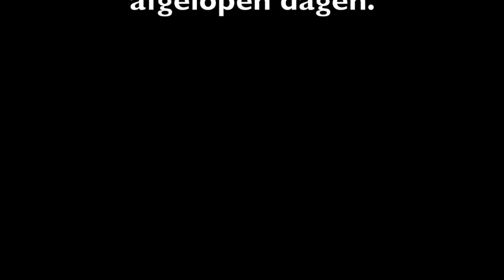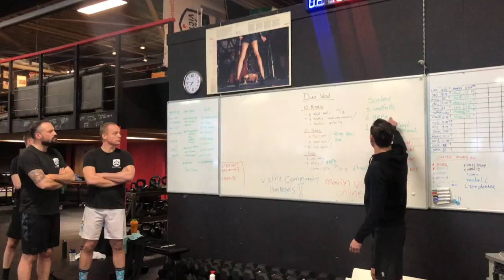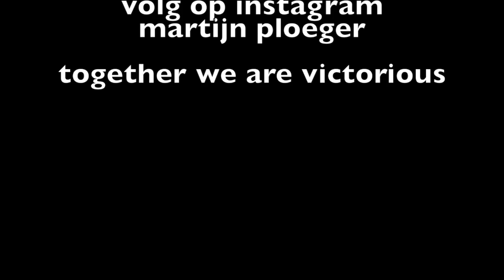Posing Class #5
Drie maanden trainen voor een men's physique (bodybuilding) wedstrijd is niet niks! Zeker in combinatie met mijn fulltime baan als crossfit coach heb ik het soms best moeilijk. Vanwege de vele vragen die ik krijg over mijn deelname neem ik jou de laatste maand mee met vlogs over mijn voeding, training en struggles! Op naar de The INBA Dutch Championships 2018!